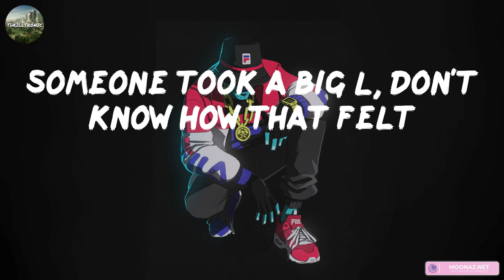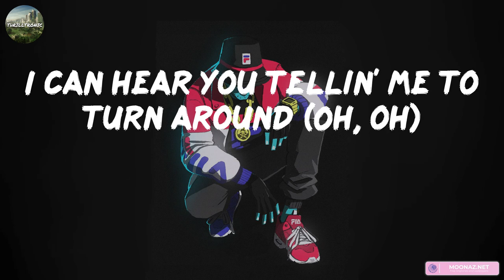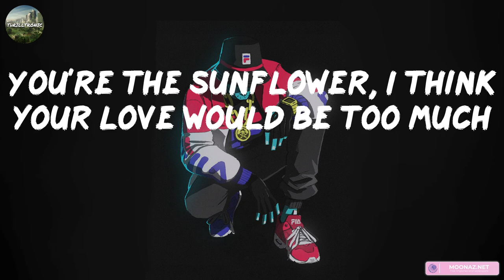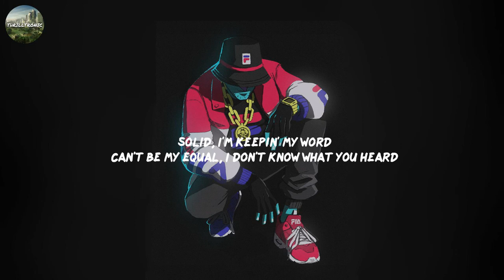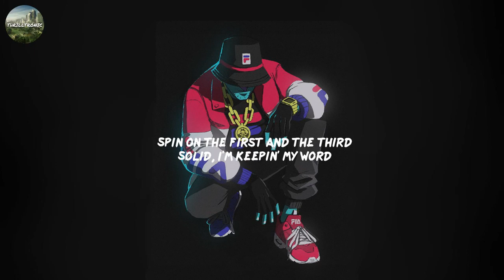Sunflower - Post Malone [Lyrics] | Gunna, Lil Yachty Ft ASAP Ferg, Calboy